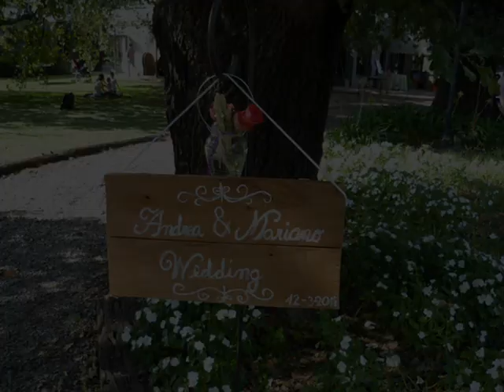Clip de Boda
Hace poquito cumplimos un año de un dia tan importante para nosotros. Sin duda, el mejor regalo fue lo que se refleja en este clip, la alegria y el cariño de nuestros seres queridos. Para compartir con ustedes, agradeciendo a Dios por tenerlos cerca!